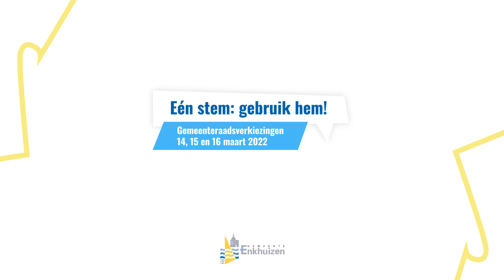Gemeenteraadsverkiezingen Enkhuizen - Pieter Veenstra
Gemeenteraadsverkiezingen 2022 - Stem! Op wat jij belangrijk vindt!